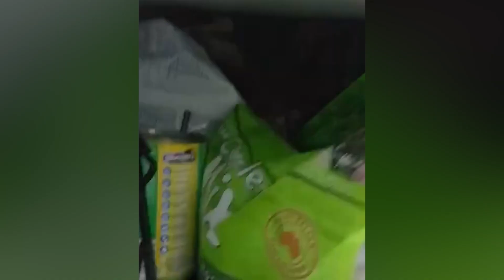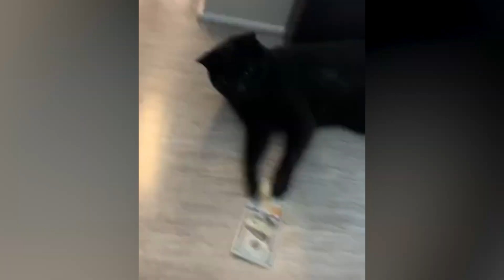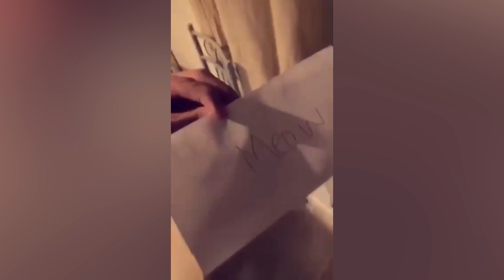Best Funny Cats Videos /Cute Cats Compilation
Welcome to a world filled with hilarity, curiosity, and the absolute cutest feline companions you could imagine. This compilation is a celebration of all things cat - their playful antics, their endearing clumsiness, and their undeniable charm that leaves us smitten every single time.

Immerse yourself in a collection of funny cat videos, showcasing our furry friends in their most entertaining moments. Watch as they chase their tails, leap to astonishing heights, or get adorably bamboozled by a laser pointer.

But the fun doesn't stop there! This video also features a wide variety of funny animals, from pets of different species to the wild creatures that add color to our world. Laugh along with their humorous escapades and marvel at the sheer diversity of the animal kingdom.

We've also compiled a selection of funny videos that are sure to tickle your funny bone. From humorous pet misadventures to the most amusing moments of everyday life, these clips capture the lighter side of life in the most delightful way.

Peppered throughout this compilation are some of the internet's funniest and most beloved memes. From classic cat memes that capture the essence of feline behavior to funny memes that reflect on human nature, these snippets of internet culture will have you chuckling in no time.

So, join us on this joyous journey of laughter, play, and sheer cuteness. Whether you're a seasoned cat lover or simply someone who appreciates a good laugh, this compilation is bound to brighten your day.